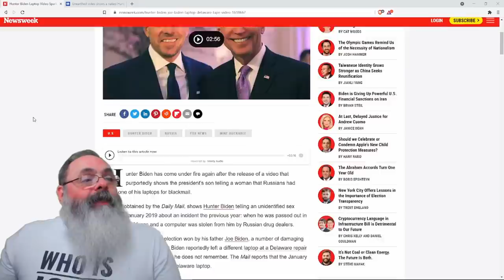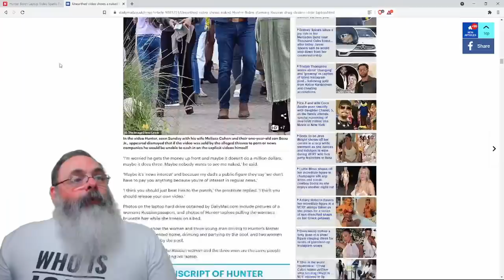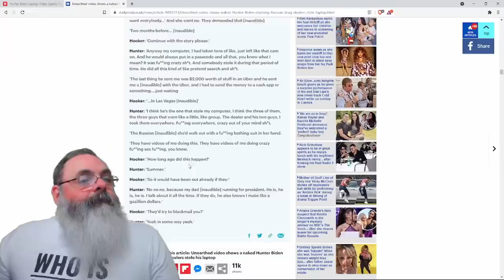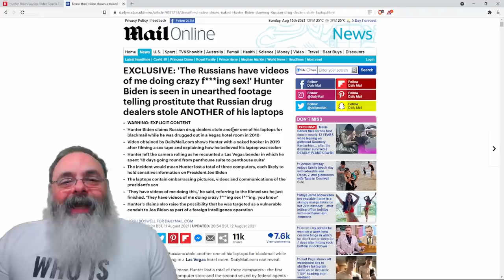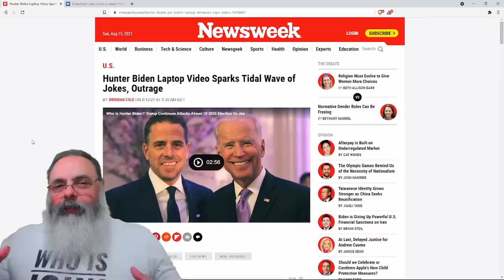Vaza vídeo de Hunter Biden reclamando que russos roubaram outro laptop dele